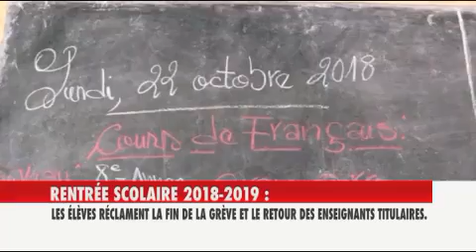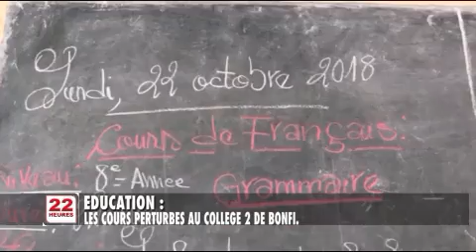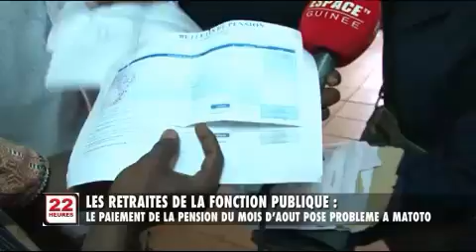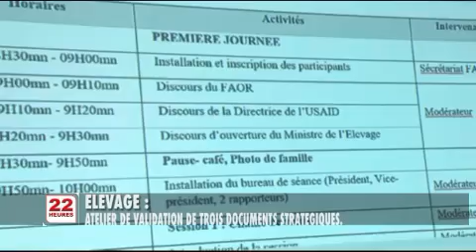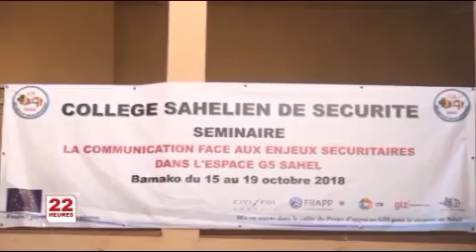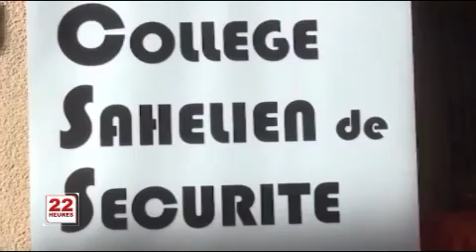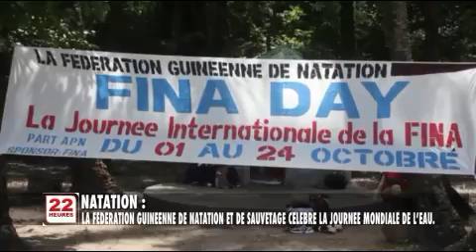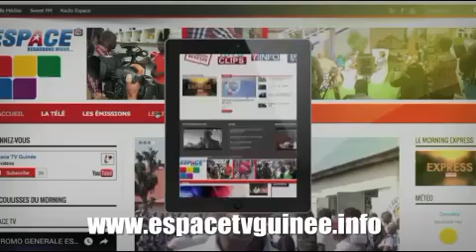Le JT du 22/10/2018 de Espace TV